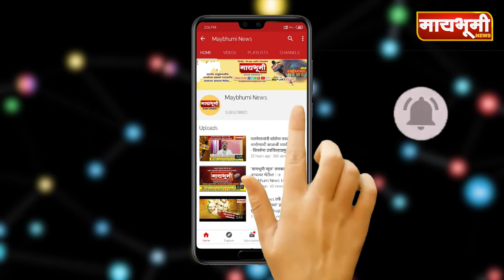.भाग्यश्री बानायत यांनी शिर्डी संस्थानच्या कार्यकारी अधिकारी म्हणुन पदभार स्विकारला...